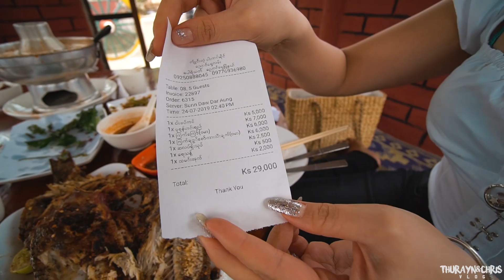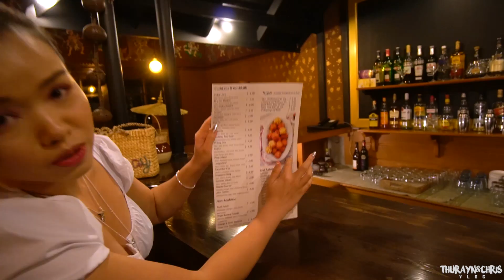Inle Resort & Spa (Part - 3)